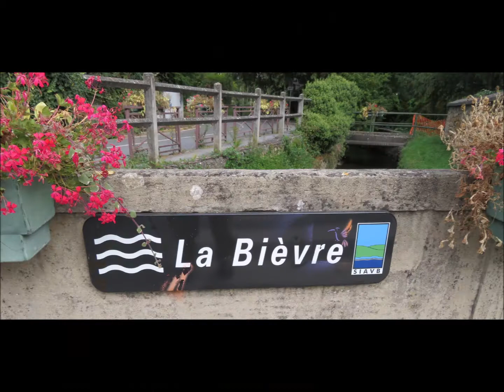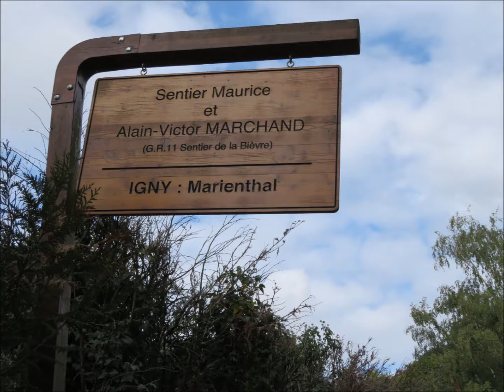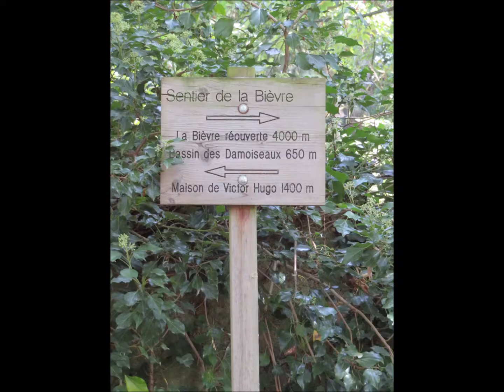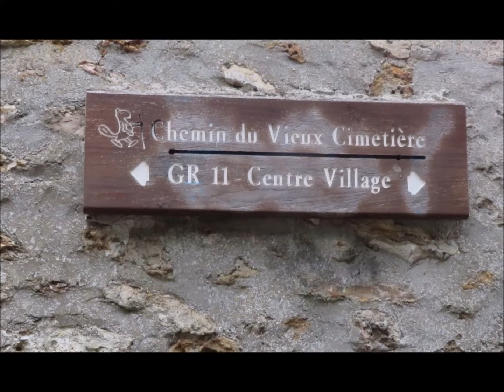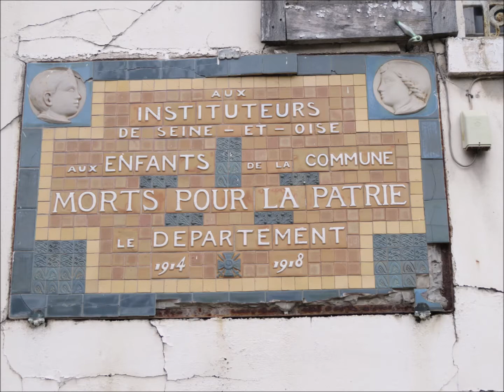La Bievre libèrée Igny 91